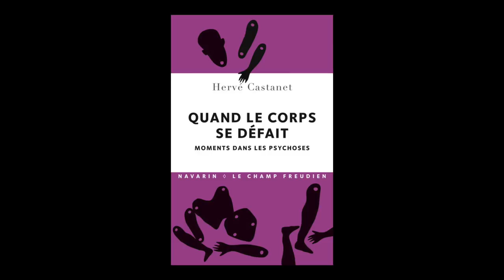Hervé Castanet - Quand le corps se défait, moments dans les psychoses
Hervé Castanet vous présente son ouvrage "Quand le corps se défait, moments dans les psychoses" aux éditions Navarin le champ freudien .